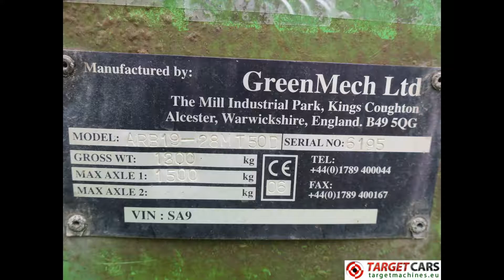776342 GREENMECH ARB19-28MT50D FAST TOW DIESEL CHIPPER 2006 S6195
776342 GREENMECH ARB19-28MT50D FAST TOW DIESEL CHIPPER 2006 S6195

50HP 4-cyl Isuzu diesel engine.
Length 400cm, width 150cm.
Chipping flywheel 600mm x 25mm.
Feed roolers spring tensioned twin hydraulic.
Maximum capacity 190mm.
Chipping blades 4 Disc-blades.
Weight 1300Kg.
Infeed opening 1209mm x 1080mm.
Serial number: 6195.
CE Certified.
Shipping size: 400Lx150Wx259H cm.
SOLD